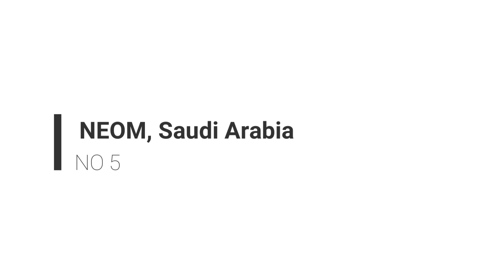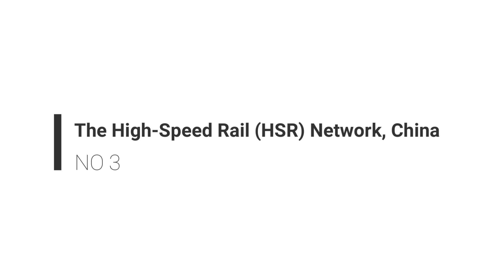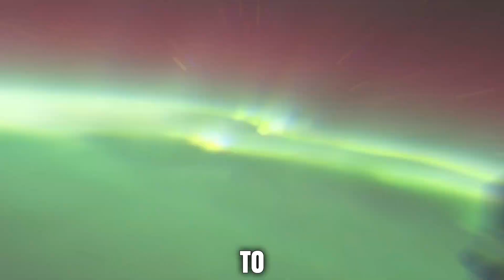Top 10 megaprojects in the World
Join us as we take you on a  journey into the top 10 megaprojects in the world. These mega projects will leave you speechless.

Explore the marvels of modern engineering and innovation with our countdown of the top 10 megaprojects in the world! From the vast expanses of space to the bustling cities of China and beyond, witness the incredible feats shaping our world today. Discover the grandeur of the International Space Station, the ambition of the Belt and Road Initiative, and the transformative power of high-speed rail networks. Delve into the Cross rail Project revolutionizing transportation in London, the futuristic city of Neom rising in Saudi Arabia, and the towering Central Park Tower redefining the New York skyline. Experience the awe-inspiring scale of the Grand Ethiopian Renaissance Dam, the iconic Shard piercing the London skyline, and the industrial marvel of Jubail in Saudi Arabia. Lastly, witness the sustainable future with the Dholera Solar Power Plant paving the way for renewable energy. Join us on this journey as we showcase the ingenuity and ambition behind these extraordinary megaprojects shaping our world.

00:00 Introduction
00:50 Dholera Solar Power Plant
01:25 Jubail 2
02:06 The Shard
02:47 The Grand Ethiopian Renaissance Dam
03:26 Central Park Tower
03:57 Neom
04:36 The Crossrail Project
05:10 The High-Speed Rail Network
05:49 The International Space Station
06:26 The Belt and Road Initiative

🌍 Greetings, fellow enthusiasts of grandeur and magnificence! Welcome to Inside Luxury, the ultimate destination for those who appreciate the colossal wonders that define our modern world. 🏰

Are you ready to embark on a thrilling voyage through the realms of architecture, engineering, and infrastructure? Join us as we uncover the stories behind the most significant construction projects, towering skyscrapers, and the largest megaprojects in existence.

🏗️ From the blueprint to the skyline, we take you behind the scenes of the world's most ambitious structures. Marvel at the fusion of creativity and precision as we explore the intricate details of design that shape these architectural masterpieces.

💎 But that's not all – prepare to be swept away into the lap of luxury as we showcase the most expensive megaprojects ever conceived. Immerse yourself in the world of high-end living, luxury architecture, and the epitome of opulence. Our channel is your exclusive pass to a lifestyle where extravagance knows no bounds.

🚗 And for those with a penchant for the finer things, we don't stop at architecture – join us on a ride through the world of luxury cars, offering a glimpse into the wheels that complement the lifestyle of the elite.

🔍 Inside Luxury is not just a channel; it's an immersive experience into unparalleled extravagance and cutting-edge innovation.

🌟 Hit that subscribe button, ring the notification bell, and join us on a journey where each episode unravels the mysteries behind the largest construction projects, the most luxurious lifestyles, and the incredible stories that make these megaprojects the epitome of unparalleled excellence.

Welcome to a world where architecture meets extravagance, and every detail is a testament to the brilliance of human creativity. This is Inside Luxury, where luxury living meets insightful exploration. 🌐✨